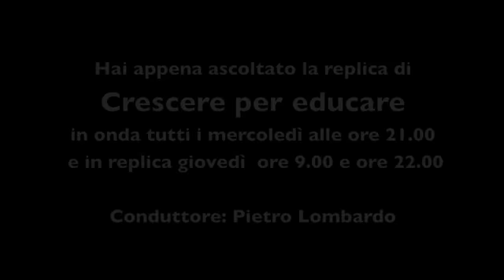185 punt CRESCERE PER EDUCARE - I sei binari dell'educazione